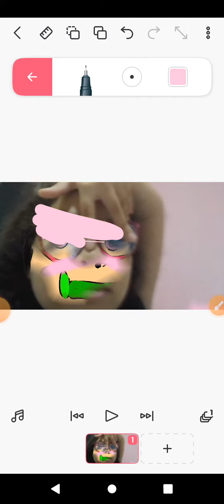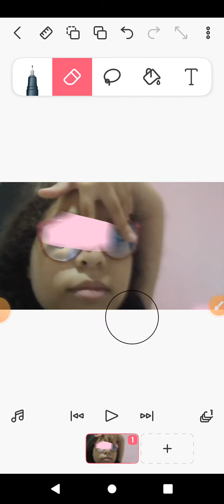não quero me revelar 😞😓😓